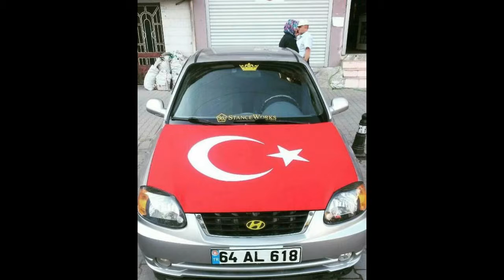Hyundai Accent admire1 tuning